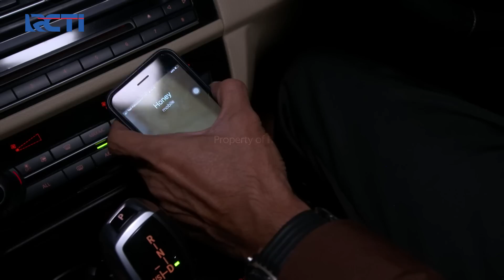Gak Pulang Seminggu, Nadine Curiga Doni Selingkuh!!! – Cinta Alesha | Eps. 147 (5/6)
Udah seminggu gak pulang, Nadine langsung tegasin apakah Doni punya perempuan lain apa engga. Lagi-lagi Doni bohongin Nadine, tapi Nadine bisa ngerasain kalau Doni bohong, Nadine yakin Doni udah punya istri dan anak..